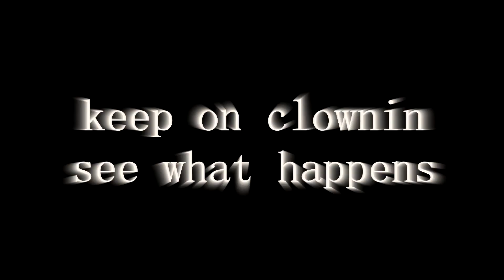me when I assault a certain office filled with clowns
so, for those who aren't from my Indonesia. there is a certain ministry office. filled with old, less than stupid clowns, who just banned Paypal, Adobe, Steam, Epic games, and many more innocent programs/websites. (Including Blender can you believe that??)
fortunately, so far I am not affected by it (for some reason) and I have the means to bypass the ban.
as for the not-so-fortunate freelancers in my country, my heart goes out to em :(

so I encourage all of you to still order comissions from them. because some of em might be fortunate enough like me, or they have the means to bypass the ban. Or, if they have neither of that, consider using paypal alternatives for payments. they would really appreciate it ❤️

stay strong fellow freelancers. the young will outsmart the old.

P. T. Adamczyk
Paul Leonard-Morgan